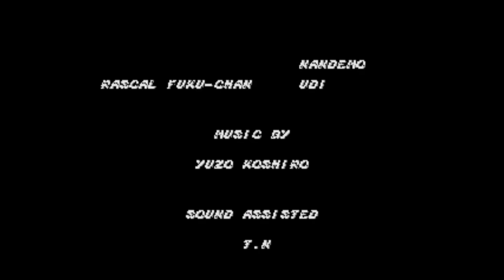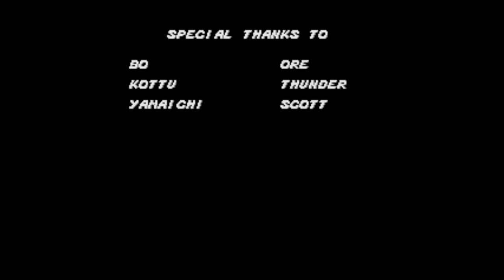Classic Sega Genesis Longplay: Streets of Rage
Streets of Rage, known as Bare Knuckle in Japan, is a beat-em-up brawling game developed and released by Sega in 1991 for the Sega Genesis/Mega Drive. The plot revolves around three former police officers named Adam, Axel, and Blaze, who take to the streets to stop an evil crime syndicate led by Mr. X from taking over Wood Oak City. The concept was borrowed from classic beat-em-up games such as Technōs Japan’s Double Dragon and Capcom’s Final Fight, drawing inspiration also from classic TV shows like Starsky and Hutch and The A-Team.

The financial success of Streets of Rage led to two sequels, with the second game considered the best in the series. Additionally, ports were developed for other Sega systems, including the Sega CD, Game Gear, and Master System. A modern release known as 3d Streets of Rage was released for on the Nintendo 3ds virtual console in 2013, until the services discontinuation in 2023.

Timecards:
0:00 Intro
2:09 Round 1
5:22 Round 1 Boss (Antonio)
6:00 Round 2
10:40 Round 2 Boss (Souther)
11:49 Round 3
15:55 Round 3 Boss (Abadede)
16:48 Round 4
21:11 Round 4 Boss (Bongo)
22:24 Round 5
28:40 Round 5 Bosses (Onihime & Yasha)
30:02 Round 6
38:20 Round 6 Bosses (Souther x2)
39:44 Round 7
44:40 Round 8
55:48 Final Boss (Mr. X)
58:00 Ending/Credits

To learn more about Streets of Rage, feel free